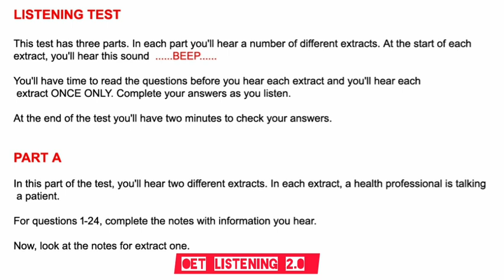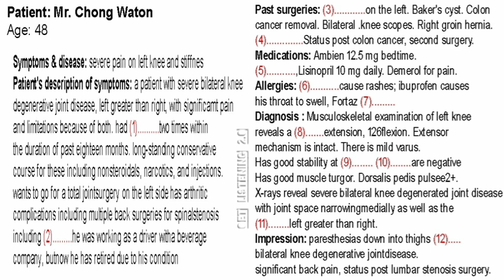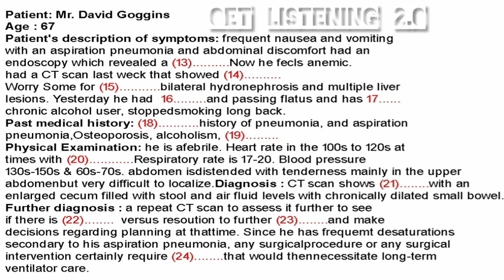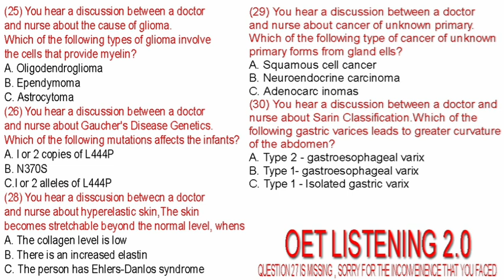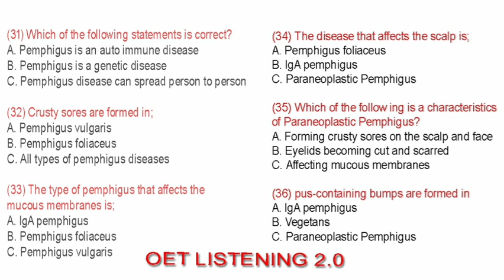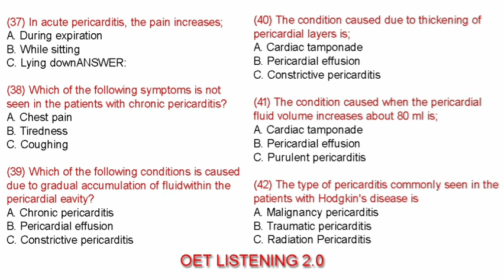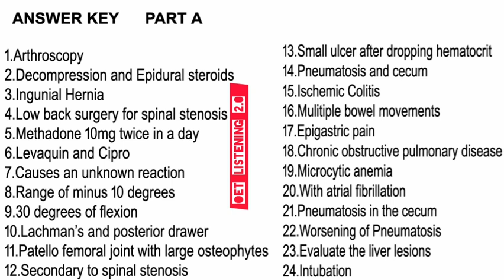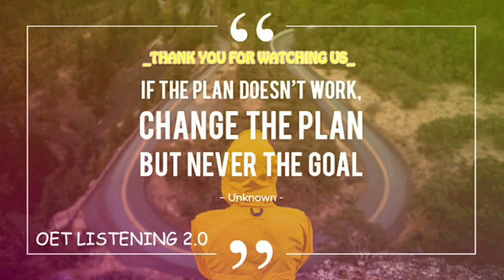OET LISTENING PRACTICE TEST FOR NURSES | TEST 21 | OET 2.0UPDATED WITH ANSWERS 2020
Oet Listening Practice Test 21 OET is a well-respected international English language test for the healthcare sector. Established in the late 1980s under contract to the Australian Federal Government, OET continues to remain relevant through continuous research and validation. Since 2013 OET has been owned by Cambridge Boxhill Language Assessment, a venture between Cambridge Assessment English and Box Hill Institute. About the Listening sub-test The Listening sub-test consists of three parts, and a total of 42 question items. The topics are of generic healthcare interest and accessible to candidates across all professions. The total length of the Listening audio is about 40 minutes, including recorded speech and pauses to allow you time to write your answers. You will hear each recording once and are expected to write your answers while listening. The Listening sub-test structure Part A – consultation extracts (about 5 minutes each) Part A assesses your ability to identify specific information during a consultation. You will listen to two recorded health professional-patient consultations and you will complete the health professional’s notes using the information you hear. Note: the health professionals may be any one of the 12 professions who can take OET. Part B – short workplace extracts (about 1 minute each) Part B assesses your ability to identify the detail, gist, opinion or purpose of short extracts from the healthcare workplace. You will listen to six recorded extracts (e.g. team briefings, handovers, or health professional-patient dialogues) and you will answer one multiple-choice question for each extract. Part C – presentation extracts (about 5 minutes each) Part C assesses your ability to follow a recorded presentation or interview on a range of accessible healthcare topics. You will listen to two different extracts and you will answer six multiple-choice questions for each extract.